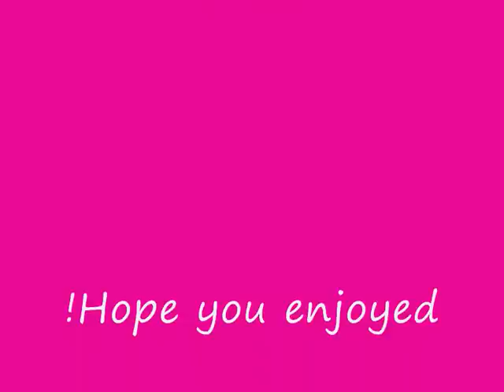Danny and Lindsay scenes from CSI:NY part b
CSI:NY is the property of CBS